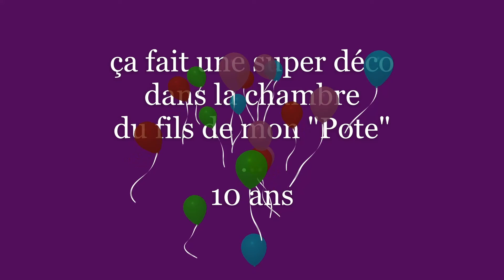Création du Lampe " Indian "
faire une lampe . en détournant le réservoir de la collection " indian "